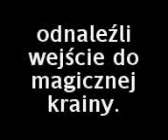Narnia część 2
DRUGA CZĘŚĆ NARNII!
tym razem z udziałem koni i p. Jasia :)
pozdrowionka dla wszystkich z Jaszkowa!